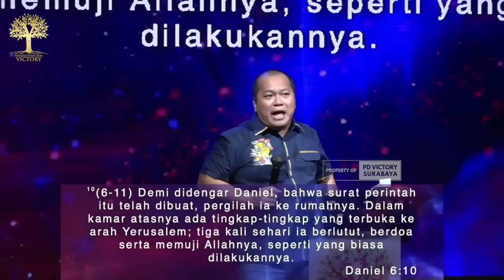YESUS KITA HEBAT | Pdt. Rex Wuinarno | Ibadah On-site PD Victory Surabaya 27 Sep 2022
Khotbah Pdt. Rex Wuinarno (Gembala & pendiri Dapur Umum Surabaya) di ibadah on-site PD Victory Surabaya, tgl. 27 September 2022.

Live Instagram setiap Selasa & Sabtu, pk. 11.00 WIB di akun @elly_victory

*** Jika di hari Selasa yang sama bertepatan dengan jadwal ibadah on-site PD Victory Surabaya, maka Live IG ditiadakan. Kami sarankan anda untuk follow akun-akun media sosial kami yang tertera di atas & men-subscribe channel youtube kami ini serta menyalakan lonceng notifikasinya supaya tetap mendapatkan informasi terkini jadwal jam IG Live dan ibadah-ibadah kami yang lain baik online maupun on-site